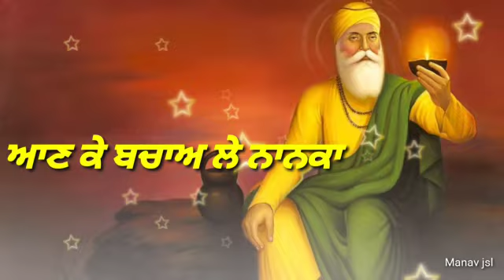Aan Bachale Nanka Status || Ajay mann | Raaz Sahota New Shabad 2020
Aan Bachale Nanka s Shabad Status
Singer : Ajay mann
Lyrics and composing:Raaz Sahota